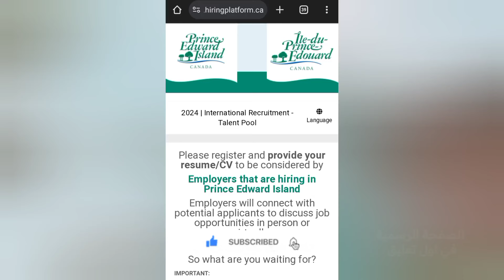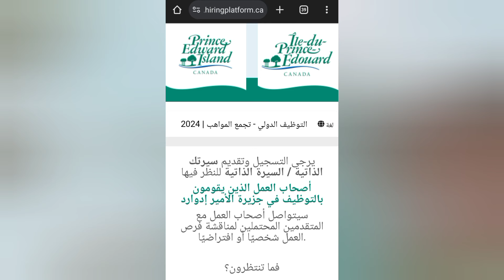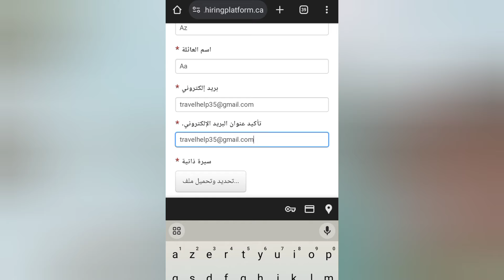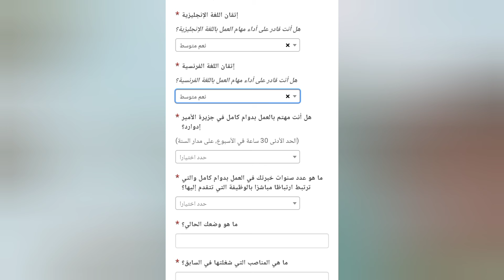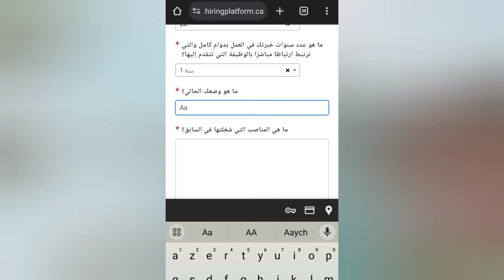مقاطعة كندية تستقبلك أنت و عائلتك مجانا| أسهل برنامج لكندا في 2024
برنامج مقاطعة الأمير إدوارد الكندية يعتبر فرصة مهمة للمهاجرين الراغبين في العمل والاستقرار في كندا
حيث يهدف البرنامج إلى ملء النقص في العمالة
أنا اليوم سأتكلم على هذا البرنامج (الأمتيزات و الشروط) بالإضافة إلى معرفة الخطوات المطلوبة للتسجيل بالتفصيل."